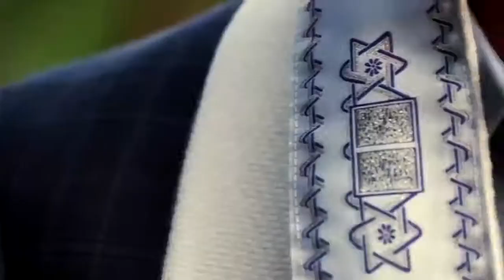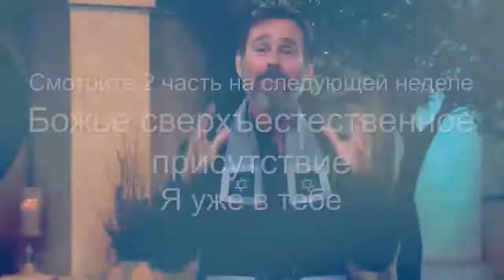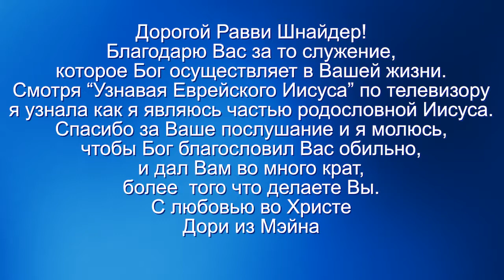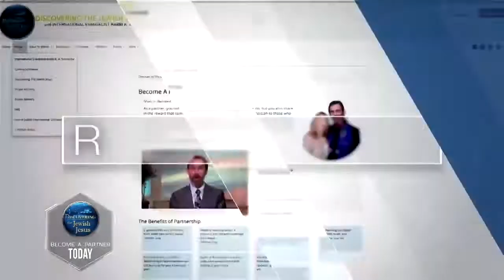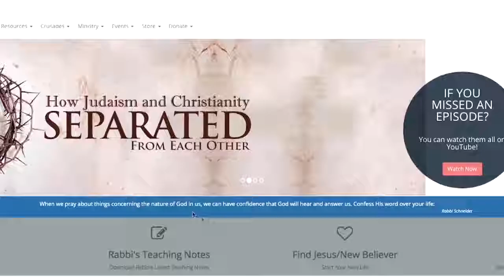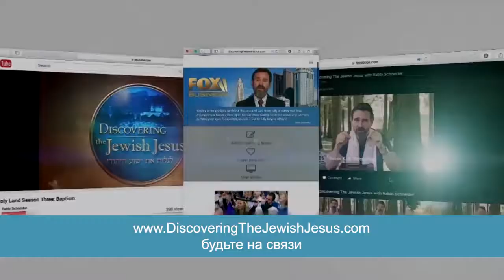Божье сверхъестественное присутствие: Введение. «Узнавая еврейского Иисуса» (2)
Мы хотим иметь не только прошлое, но и реальность Божьего присутствия в нашей жизни. Мы призваны к настоящим отношениям с Богом.

Бог хочет, чтобы мы не только читали в Библии о том, что Он сделал для других людей. Он хочет, чтобы мы имели такие же переживания – Божье сверхъестественное присутствие.

В этом выпуске, начиная серию программ о Божьем сверхъестественном присутствии, раввин Кёрт Шнайдер просит Отца перевести нас в лучшую реальность, где мы можем переживать Его сверхъестественное присутствие в нашей жизни.